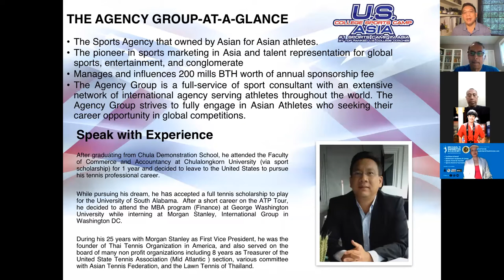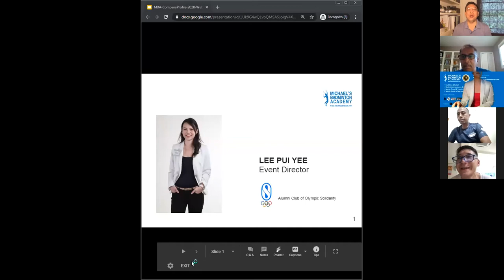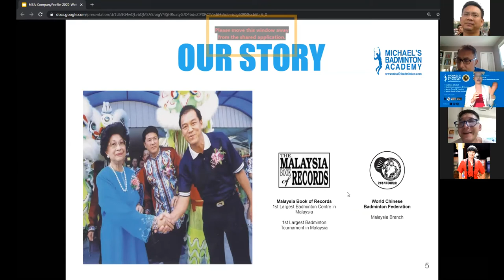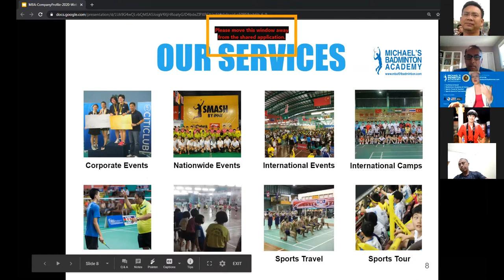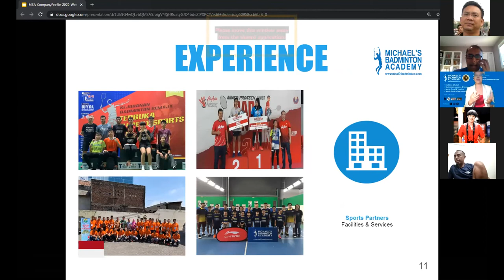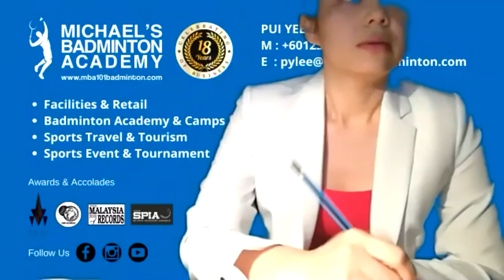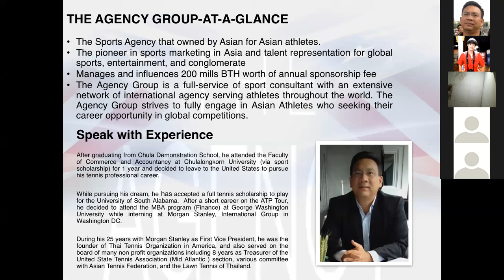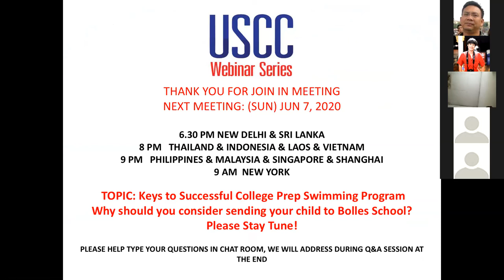Scholarship and Opportunity's for players studying in Canada & Badminton after COVID 19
The focus of this session is to help you, family, coaches better understand a new normal for Badminton after COVID-19 and how it affected globally. Badminton will be back in action "as soon as possible" after the coronavirus crisis, our expert panelist will share tips how to stay fit, calm, and healthy during this time.

You will also learn about opportunity to obtain Badminton Scholarship to play & study at University level in Canada. We will walk you step by step and guide you how navigate new update rules for recruiting process

The webinar will be interactive and include a question-and-answer portion, please comes prepare with your questions.

PANELISTS INCLUDE:

Naeem Haque, Head Coach Men's and Women's Badminton Team, The King's University

Capt. Naruthum Surakkhaka, Ponsana Badminton Academy Thailand

Lee Pui Yee, Event Director at Michael's Badminton Academy & Sport Sdn Bhd. Malaysia

MODERATED BY
George, Founder and Managing Director U.S. College Sports Camp Asia